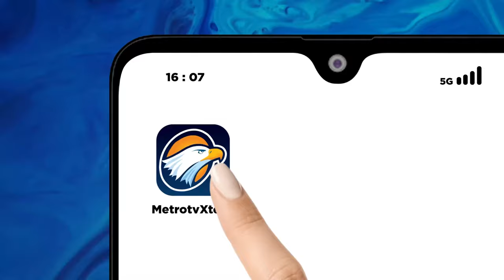Naik Sepeda ke RS Fatmawati, Anies: Pemeriksaan Hari Ini Hanya Untuk Keterangan Sehat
MetroTV, Menggunakan sepeda dilengkapi dengan helm dan rompi berlambang bendera merah putih bacapres KPP Anies Baswedan mendatangi RS Fatmawati Jakarta Selatan. Kedatangan Anies ke rumah sakit untuk melakukan medicak check up sebagai syarat pencalonan dirinya menjadi presiden yang akan didaftarkan 19 Oktober. Anies yang tiba pukul 07.38 wib ini sempat menyapa para pedagang kelontong yang sempat dijumpainya di jalan.